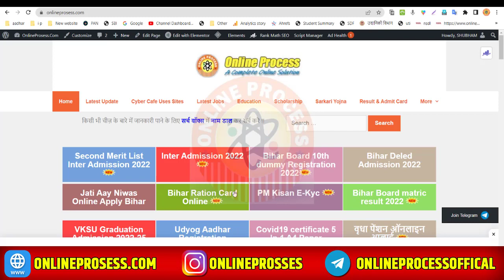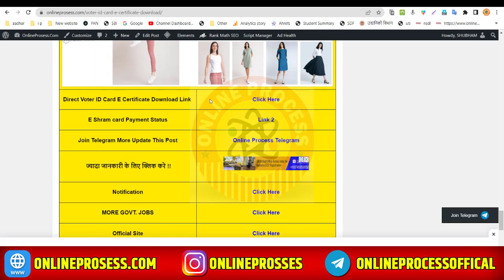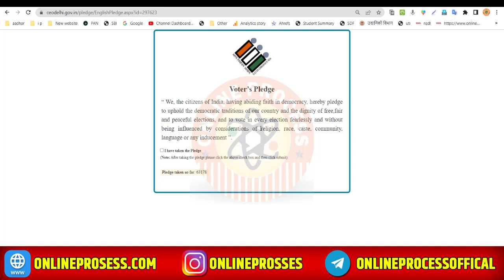वोटर कार्ड का नया सर्टिफिकेट हुआ लांच सभी का बनेगा | Voter Id Card E Certificate Download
Hii Dosto

                                                    Abort

how to apply new voter id card online 2022